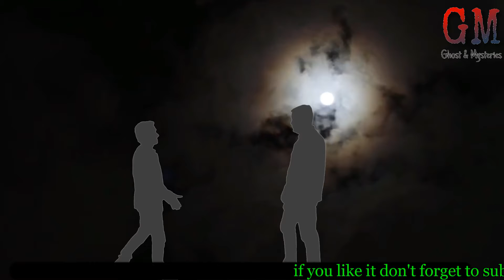Meri Aap Beeti | True Horror Story | Ghost & Mysteries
Meri Aap Beeti | True INDIAN Horror Series | yah ek suni huyi bhoot ki kahani he aap chahe to isse sach maan sakte ho yah nehi is kahani ka koi praman nehi he hamare pas.